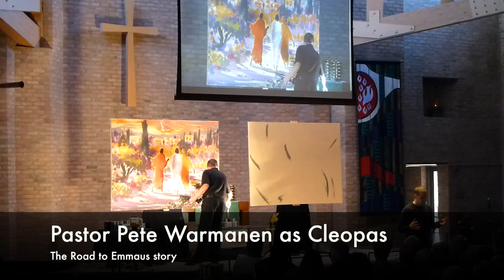Drawn to the Word with Paul Oman-October 2016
Drawn to the Word with Paul Oman at Our Saviour's Lutheran Church, Arlington Heights, Illinois - October 23, 2016